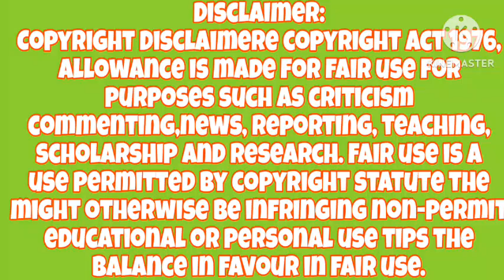भुन्टी सहर जालिन त || भुन्टी भाग:१९० || Bhunti new episode :190 || Aasha Khadka || vunti review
commenting,news, reporting, teaching,i
use permitted by copyright statute the
might otherwise be infringing non-permit
educational or personal use tips the

यदि तपाई मेरो video use गर्न चाहनु हुन्छ भने हामी लाई facebook मा सम्पर्क गर्न सक्नुहुन्छ । my facebook link👇️

यदि कहिँ कतै यश video ले कसैलाइ असर पारेमा वा video हटाउनु परेमा हामिलाइ
 सिरियल बाट प्रयोग भएको सबै लाई जानकारी गराउदछौ । धन्यवाद

bhunti bhag 180
vunti vaag 189

vhunti vag 189
bhunti bhag 189

nepali most popular siral bhunti reaction video

ओखले को बिहे हुने साच्चै हो त?

bhunti new episode 189
bhunti bhag 189
vunti vaag 189
nepali serial review video..

related channel

Nabin official
Tuhuri official.
RB Media Official
SB Films Nepal
Bikram Dahal
Namaste kishne Entertainment
Kanchhi official
Sauteni Aama official.
Master tv
Maina official
Tara Bajgain media
Tanka entertainment
Diwas Rai
Rochak entertainment
Tika sanu
Oardhi offucial
Sukumaya tv
Buhari official
Prakash Nepali Dhungel

bhunti bhag :189
भुन्टि भाग:१८९